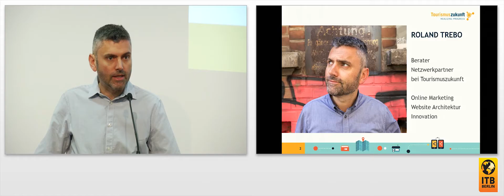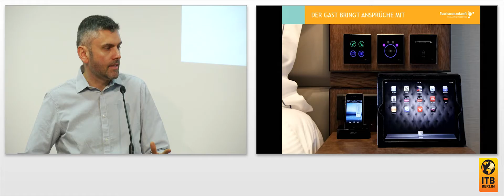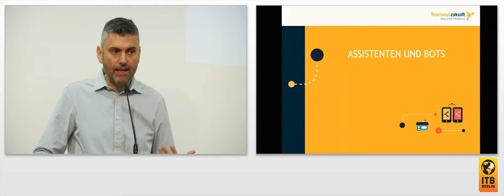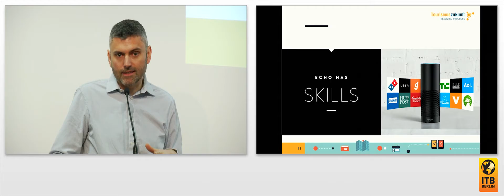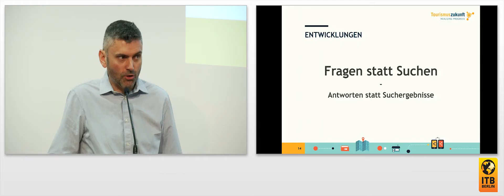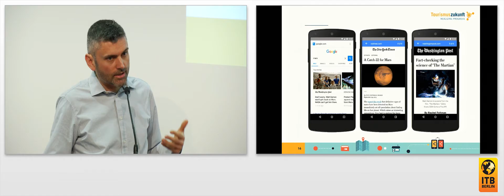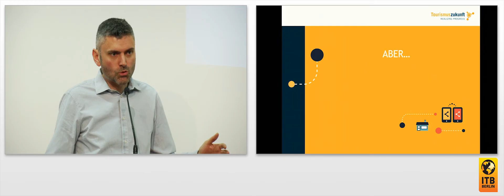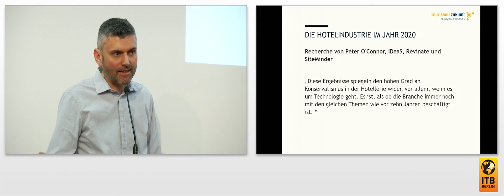Travel Technology: News From Hotels 🇬🇧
TRAVEL TECHNOLOGY IN THE HOTEL INDUSTRY: The lecture includes a brief introduction of the growing demands, innovations and trends for the hotel industry in the travel technology area. Selected hardware and software solutions which can precisely illustrate these trends will be presented. The role of the homepage will be highlighted and special attention will be given to the area of apps, messengers & co for the hotel industry.

Speaker:
Roland Trebo, Consultant, Tourismuszukunft